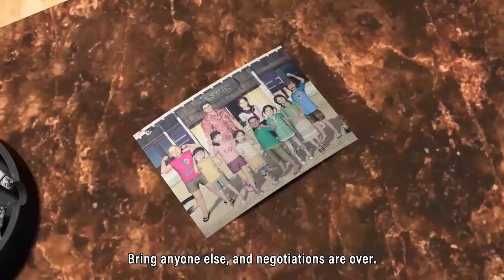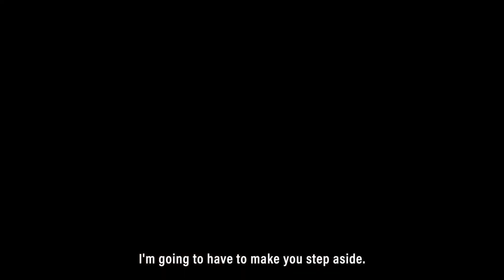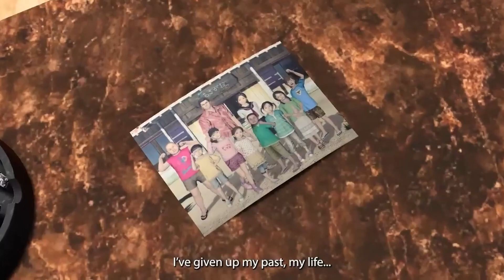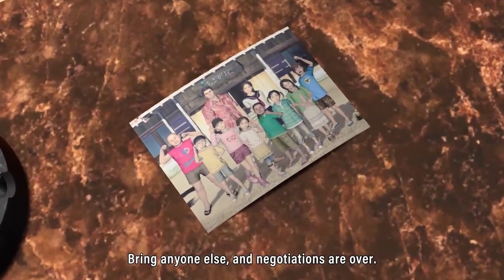Like a Dragon: Gaiden - The Man Who Erased His Name - Review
Meine Review zu Like a Dragon: Gaiden - The Man Who Erased His Name.
Korrektur: Es waren Like a Dragon Ishin und Lost Judgement, die meine alte PS4 technisch an ihre Grenzen brachten, nicht Yakuza 6.